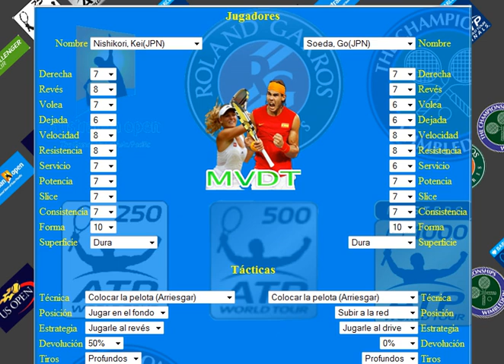nishikori vs soeda